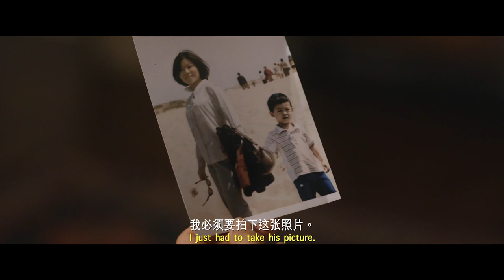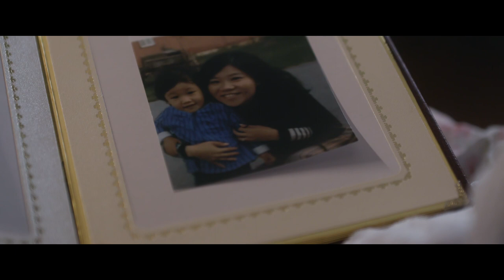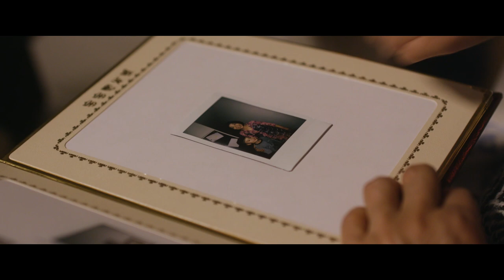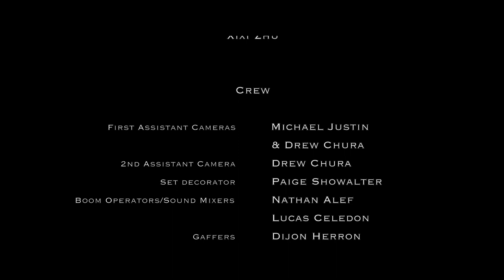Love Never Forgets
Award Winning Short Film Love Never Forgets

***Spoilers Below

Love Never Forgets tells the story of a family's affliction with Alzheimer's Disease seen from the unique perspective of a five year-old child.

Love Never Forgets deals with an American, single-parent family dealing with a loved one who has been diagnosed with Alzheimer's Disease, seen from the perspective of a five-year-old child.

To accomplish this I kept the camera very low and would often use low angles only seen from a child's perspective. We see James' relationship with his Nana established from the very beginning as they celebrate his 5th birthday. She forgets how old he is and it is played off without a second thought. However, with each interaction the audience; as well as, James begins to notice something is wrong with his grandmother. Lynn, the story writer, and I kept classic child-like tropes such as being hyper observant, asking direct questions, yet being the last ones to be given information due to age or inability to understand.

Creating the atmosphere was tricky. I had a hard time deciding on the final color grading for the film because I didn't want it to be the typical child friendly hyper saturation or depressing desaturated blue, so we went with a more natural look so the audience could just feel that this was a real situation with real people. However, from the start I knew what style of music I wanted and was very happy with my choice in composers. Asaf did an amazing job by creating a happy, yet somber theme for the film.

I hope everyone enjoys the film and, at the very least, it inspires people to spend a little more time with their loved ones.

-Fred Grant